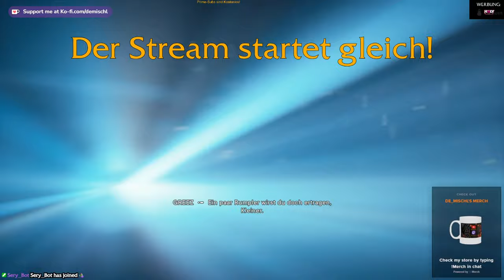Star Wars Jedi Survivor #1